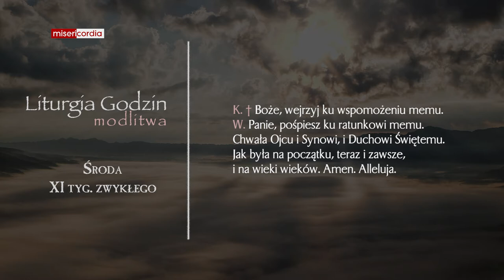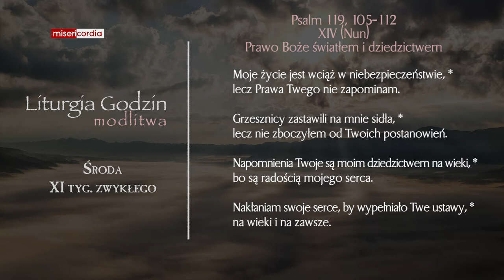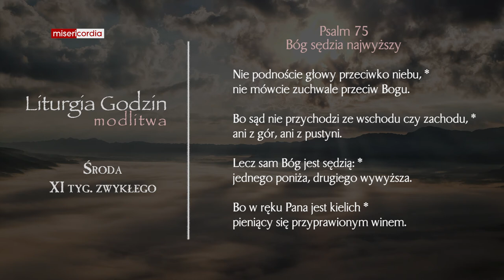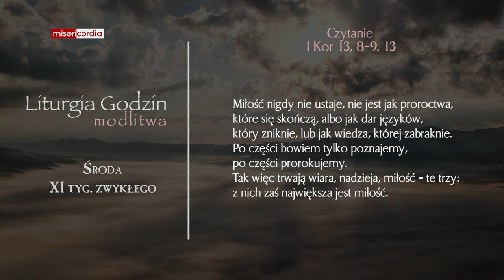Liturgia Godzin | Modlitwa Południowa | Środa, XI tyg. zwykłego